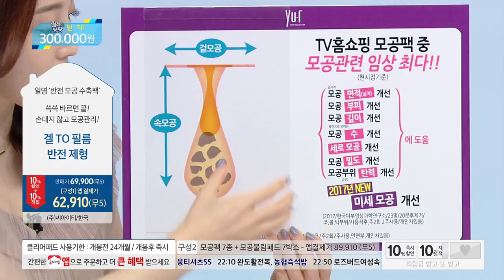[홈앤쇼핑] 유알모공팩